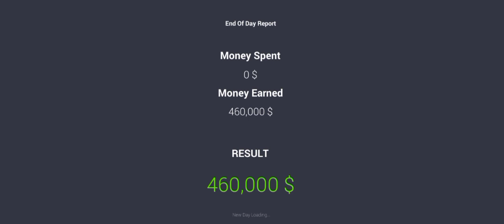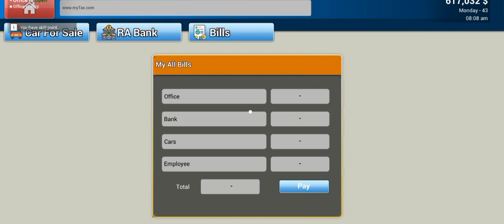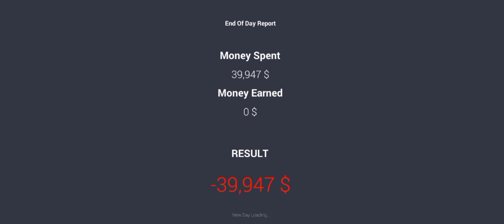FINALLY I BUY A LUXURIOUS HOUSE IN THIS GAME || CAR FOR SALE SIMULATOR 2023 || GAMEPLAY #15